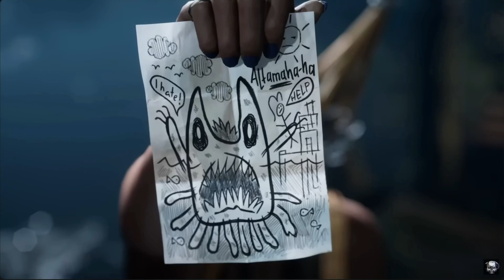Games I'd Like News Of In 2024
Talking about some currently in development titles that I'd love to see updates and news about, including potential release dates, in the upcoming year!

Timestamps
00:00 Intro
00:58 Dreadwolf
03:29 Clockwork Revolution
04:32 South of Midnight
05:43 Judas
06:49 Greedfall 2
08:44 Wrap Up